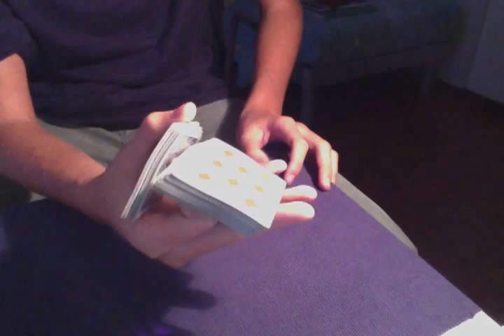Tutorial Mischiare le carte Fioritura Taglio Charlier come dynamo tagliare le carte con una mano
Il mio negozio su Amazon CARTE USATE